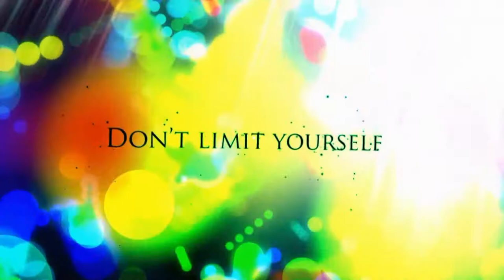A Portal to the Divine - Documentary Trailer (HD) Unofficial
Some people are saying that this will be the spiritual equivalent of the Thrive documentary without the government stuff.
This is a teaser trailer for a free documentary that is being put together about spiritual beings of all kinds and their experiences away from the mundane world. Knowledge of the self will be presented throughout this film. We will also show you the access points of this portal.

if you would like to repost this trailer or the film in full quality feel free to download it via keepvid.com